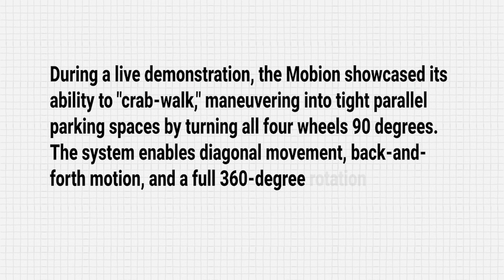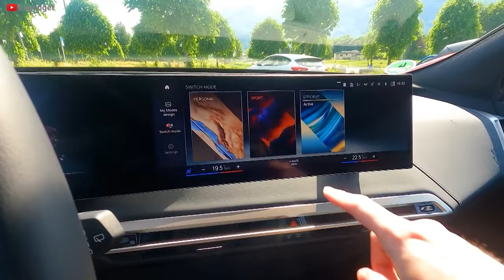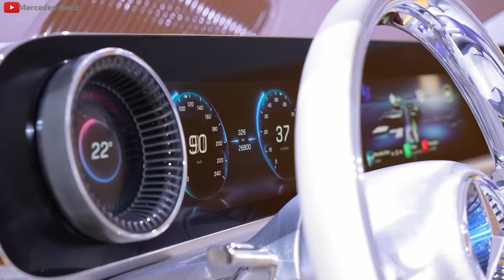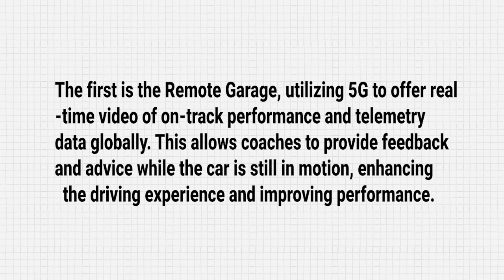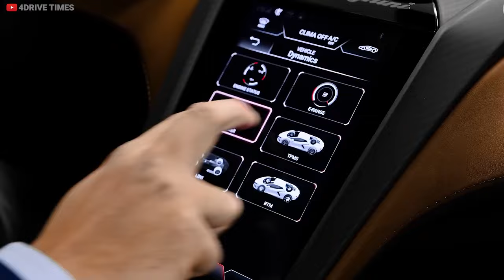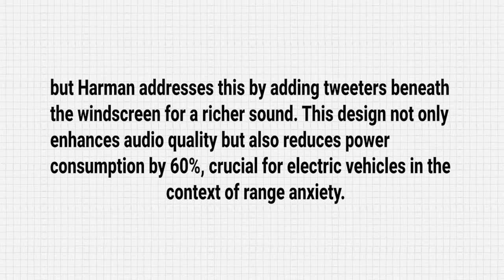Top 10 Best Cars And Tech Of CES 2024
Explore the future of automotive innovation and cutting-edge technology with our rundown of the "Top 10 Best Cars and Tech of CES 2024." Join us as we delve into the mesmerizing world of the latest automobile advancements and groundbreaking technologies showcased at the Consumer Electronics Show (CES) 2024. From futuristic car designs to state-of-the-art tech integrations, this list highlights the most impressive and innovative offerings that caught our attention. Don't miss out on the glimpse into the future – buckle up for a thrilling ride through the top cars and tech unveiled at CES 2024!

Timecode
0:00 – Intro
0:40 – 1. Hyundai Mobion eliminates those tiresome parking hassles
1:39 – 2. BMW demonstrates AR driving
2:40 – 3. Kia’s ‘Platform Beyond Vehicles’
3:57 – 4. Honda bets on its futuristic EVs
4:51 – 5. Two flying taxis: Hyundai’s S-A2 eVTOL and XPeng’s AEROHT
5:43 - 6. Mullen goes supersonic with its 1,000bhp Five RS
6:44 - 7. Mercedes CLA concept
7:56 - 8. Hyundai’s Supernal S-A2
9:15 - 9. Lamborghini Performance Biometrics
10:18 - 10. Harman's innovative audio system, SeatSonic